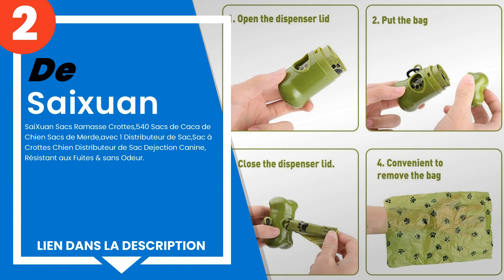Les 3 meilleurs sacs hygiéniques pour chiens avec distributeur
1) Amazon Basics sacs à déje... »
2) SaiXuan Sacs Ramasse Crot... »
3) BIOOK Sacs à Déjections C... »

✋ Voici les 3 meilleurs sacs hygiéniques pour chiens avec distributeur, disponibles sur le marché.

00:00 - Introduction
00:08 - 3) BIOOK Sacs à Déjections Canines 100% Biodégradables avec 1 D...
00:31 - 2) SaiXuan Sacs Ramasse Crottes,540 Sacs de Caca de Chien Sacs ...
00:56 - 1) Amazon Basics sacs à déjections canines avec distributeur et...